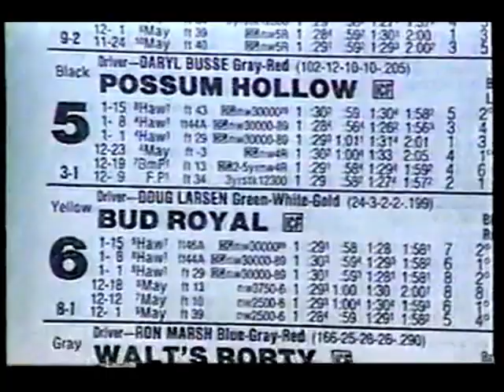1990 Hawthorne Park POSSUM HOLLOW B S Skipper Pacing Series Final Daryl Busse